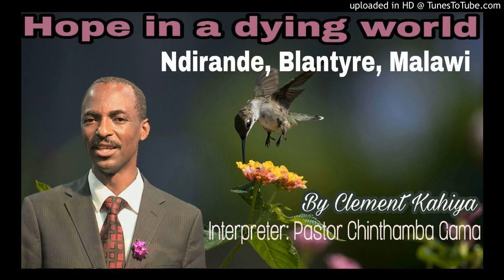Clement Kahiya - Make God your friend